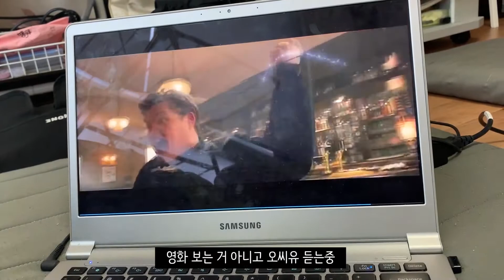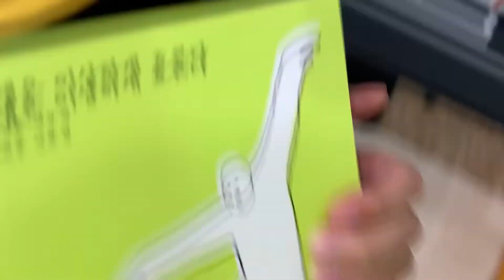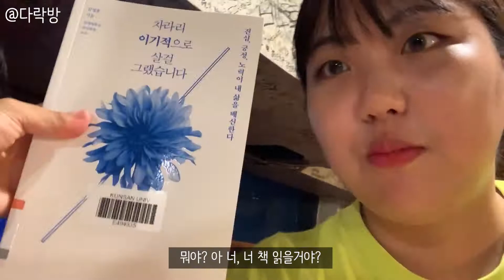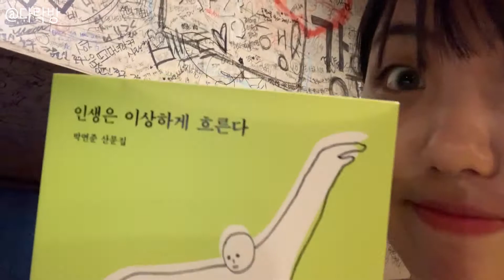김봄 일상 Vlogㅣ개강모임ㅣ도서관ㅣ대학생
저번주는 영상이 2개 분량이 나왔어요!
그래서 추석 영상은 이번주 안에 올릴 예정입니다!